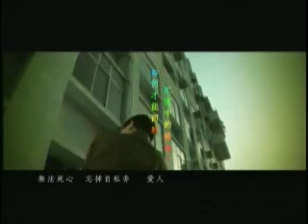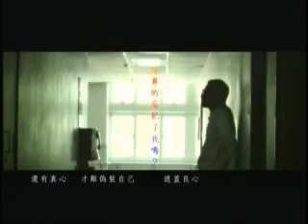陳小春 "我不是偉人"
陳小春 "我不是偉人" 完整上字版 MV